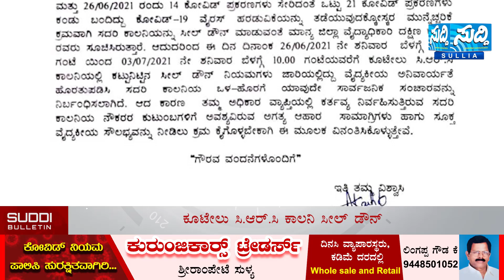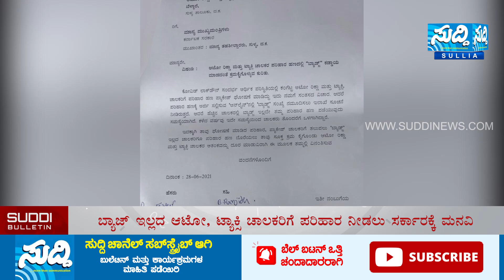NEWS BULLETIN 28 06 2021